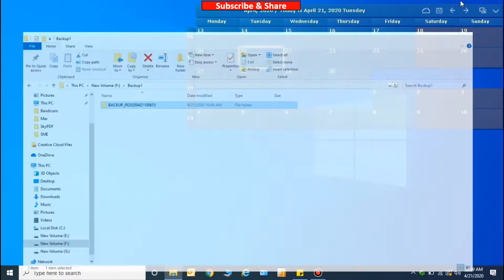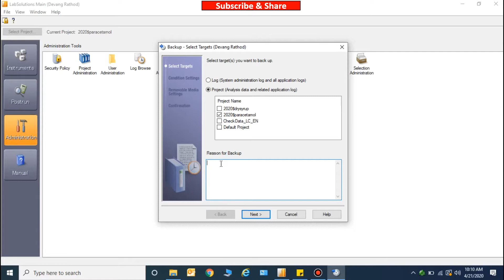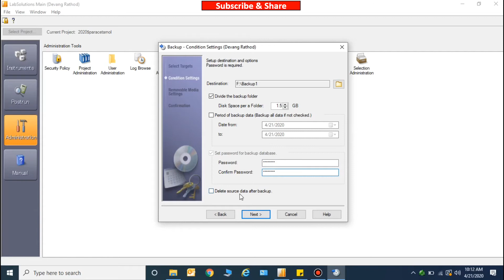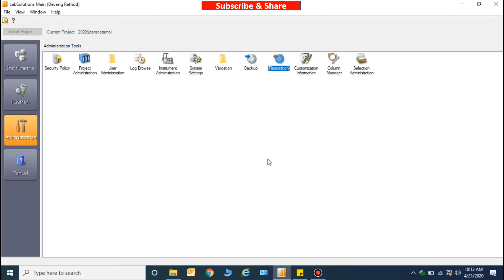How to take Backup and Restore it in Shimadzu LabSolutions Software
The purpose of the backup is to create a copy of data that can be recovered in the event of a primary data failure. Primary data failures can be the result of hardware or software failure, data corruption, or a human-caused event, such as a malicious attack (virus or malware), or accidental deletion of data. Backup copies allow data to be restored from an earlier point in time to help the business recover from an unplanned event.

Shimadzu LabSolutions features an innovative operating environment and provides complete data management to ensure secure information in networked laboratories.
LCs and GCs are used extensively in quality control and research and development departments in a wide range of industries, including pharmaceutical, chemical, and food.Recently, an increasing demand for food safety and environmental analysis and measurement has led to a dramatic increase in the number of samples being analyzed which, in turn, has resulted in demands for faster, easier-to-use instruments and software.In the pharmaceutical industry, compliance to regulations and guidelines, such as CSV, Ministry of Health, Labour and Welfare ERIES guidelines and FDA 21 CFR Part 11, and the proper, efficient management of instruments and analytical data is required.With this background, faster, more efficient management of instruments and data is essential. LabSolutions is a network-compatible analysis data system capable of meeting these needs.
Description taken from LabSolutions Brochure.